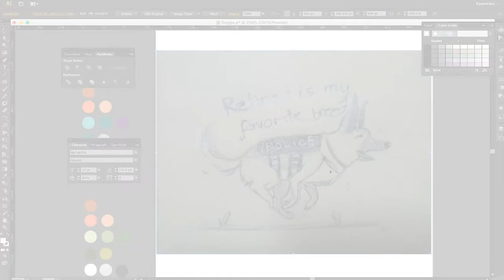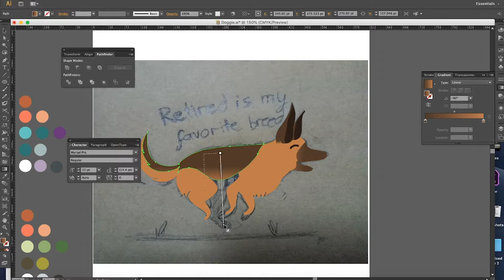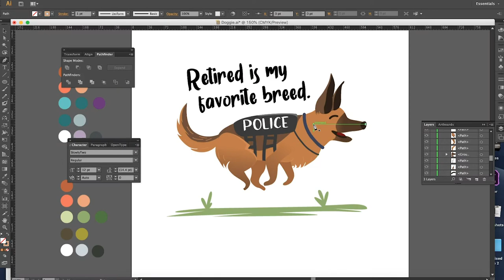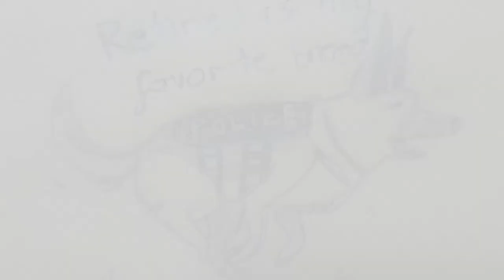Retired is my favorite breed - Vector Artwork Timelapse Speedpaint 004